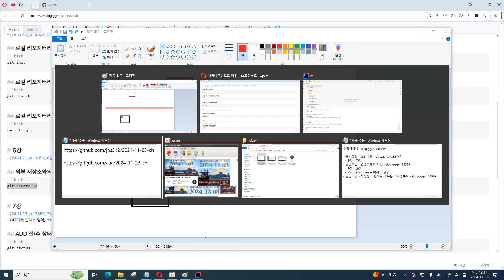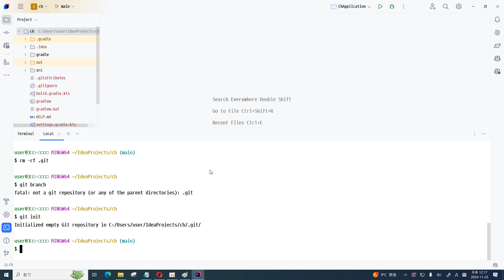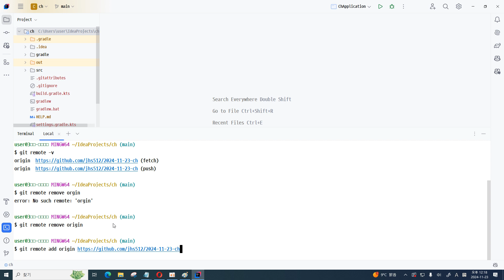24 11 23, p 13852, 6강, 로컬 리포지터리에게 원격 리포지터리의 주소를 등록, 주소별칭은 origin 으로